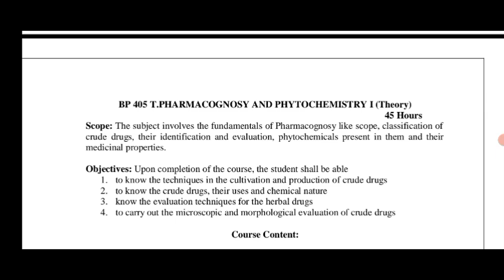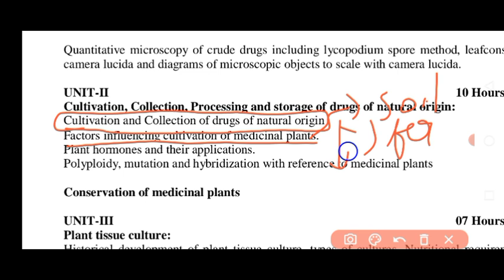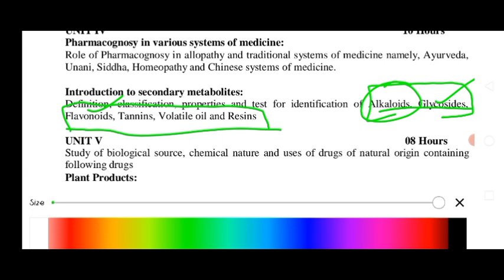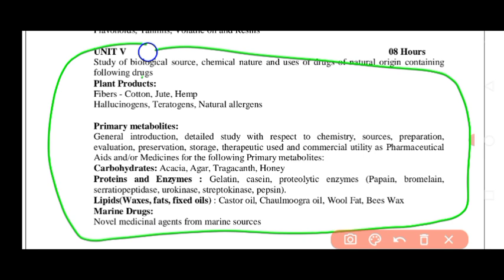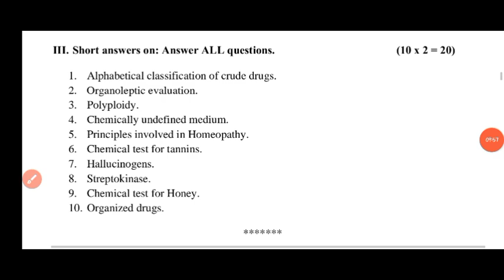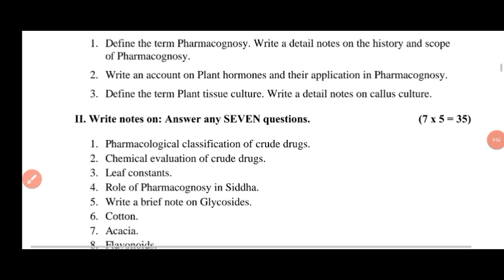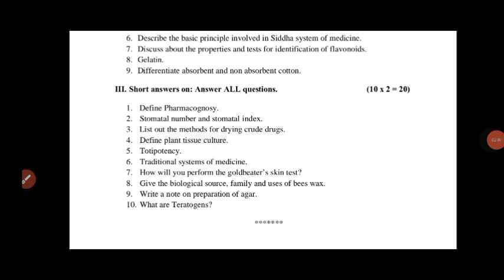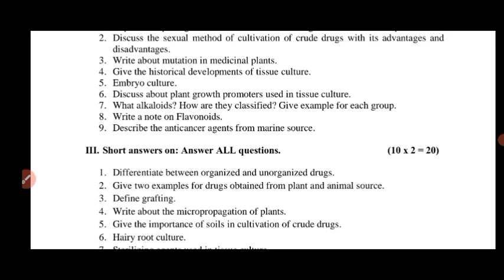pharmacognosy and phytochemistry -1//one day before exam//how to study and pass